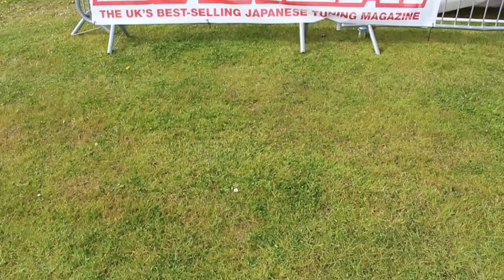JAPFEST 2017 JDMFRESH VLOG - BANZAI STAND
Hi Guys,

So we was invited to be on the Banzai Magazine stand at Japfest. We had our Mugen RR, Impreza Type R and Two yes TWO red Evo VI Tommi Makinens.

What an awesome day it was, hope you enjoy the VLOG.

Also big thanks to you lot who have been showing love, I have hit my 1000 Subs.